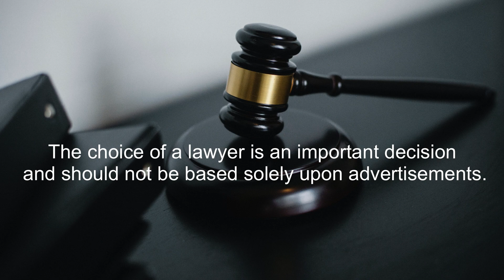Preparing for Your Disability Hearing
Have you ever wondered what you need to do to be prepared for your disability hearing with the Social Security Administration? Would you like to be better prepared for what happens during a phone, video, or in-person hearing?

In this video, Parmele Law Firm's Managing Attorney takes a few minutes to help you prepare for your hearing before a Disability Judge.